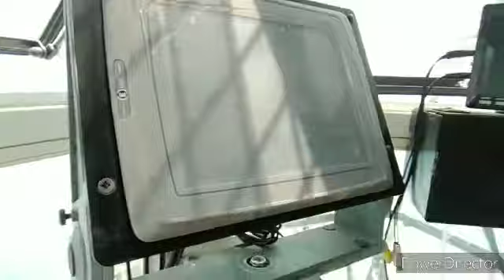LIFTING CARGO ON DECK.Buhay marinero by// boss venture vlog